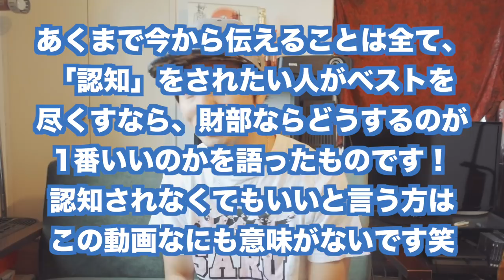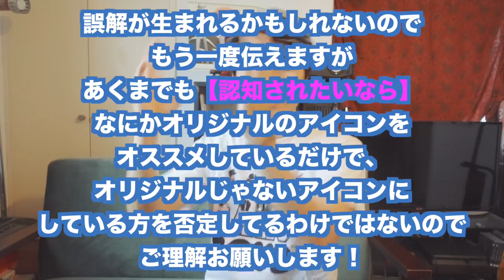認知されたい人が絶対にやってはいけないこと3選